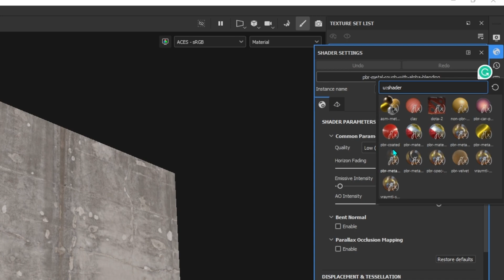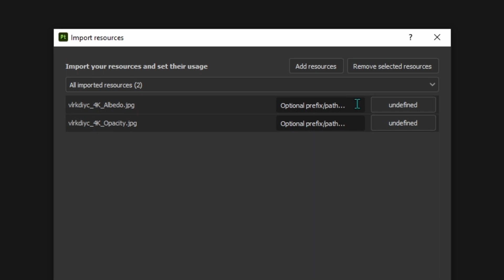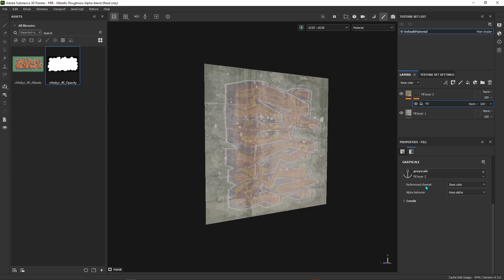How to use Quixel Decals inside Substance Painter!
in today's video, I'll teach you how to use the Decals and Graffitis that you've downloaded from Quixel, inside Substance Painter

🖥PC SPECS🖥
GPU►Nvidia GeForce RTX 2060 SUPER 8G
CPU►Intel® Core™ i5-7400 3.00 GHz
RAM►16GB